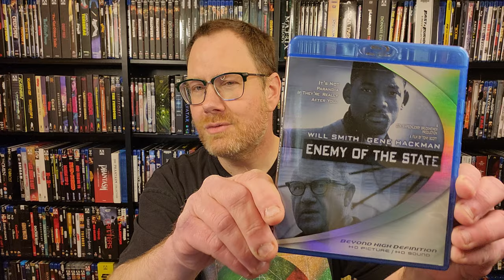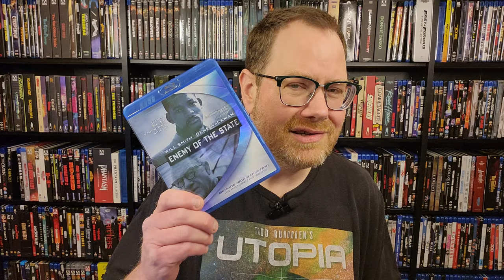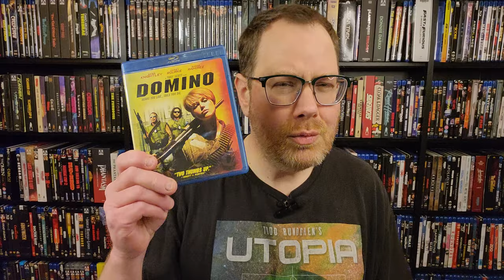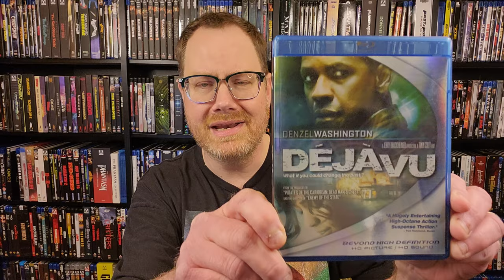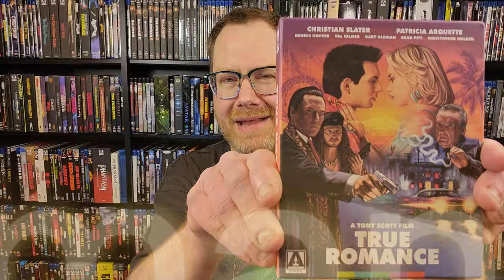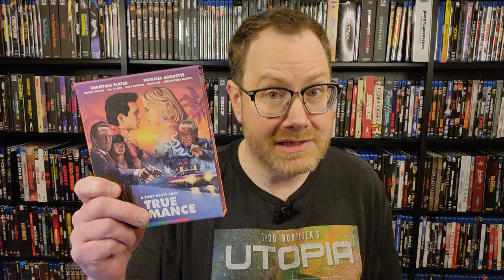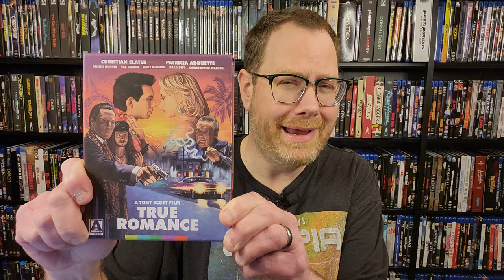10 Best Tony Scott Movies - A Tribute To A Visionary Filmmaker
A brief reflection on Tony Scott's impact on the action film genre, followed by a rundown of my ten favorite films from his catalog.

Timestamps:

00:00 Introduction
00:40 Tribute
04:23 Top 10 Intro
04:46 Ten + Honorable
05:46 Nine
06:16 Eight
07:16 Seven
08:26 Six
09:11 Five
11:02 Four
11:46 Three
12:56 Two
13:49 One
15:08 Tony Films on 4K?